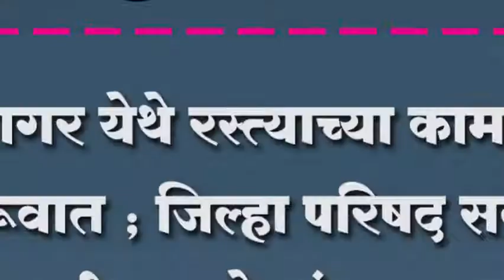आगर येथे रस्त्याच्या कामाला सुरूवात ; जिल्हा परिषद सदस्या स्वाती सासने यांचा पुढाकार